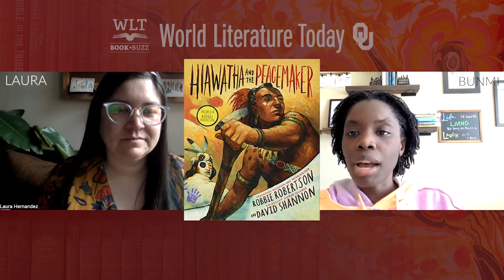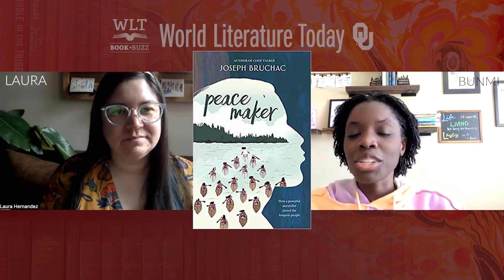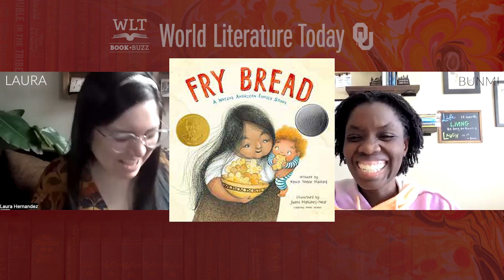Indigenous Voices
In this seventh episode of WLT Book Buzz, Laura Hernandez & Bunmi Ishola cover 30 books by Indigenous writers, with a special shout-out to 2021 NSK Neustadt Prize for Children’s and Young Adult Literature winner Cynthia Leitich Smith (Muscogee). Which book should you run to the store, right now, and buy? Which should you give at every baby shower? Which has the author’s grandmother’s recipe for frybread? It’s all in this new episode.